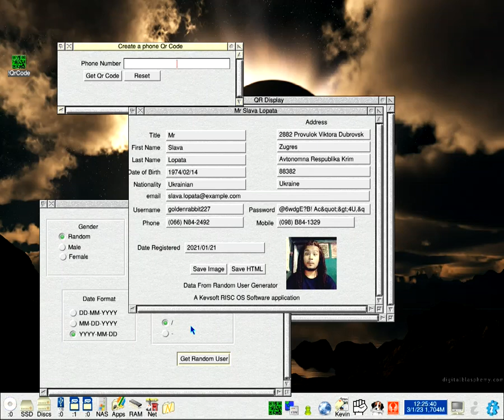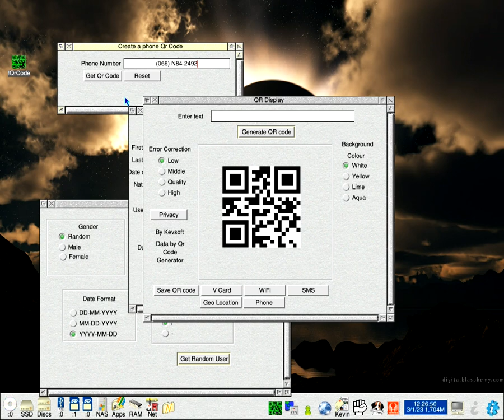Create phone nunbers with QrCode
My application for RISC OS to create Qr Codes called QrCode has been updated to version 2.04 and it can be downloaded
It does require a working internet connection and wget to work